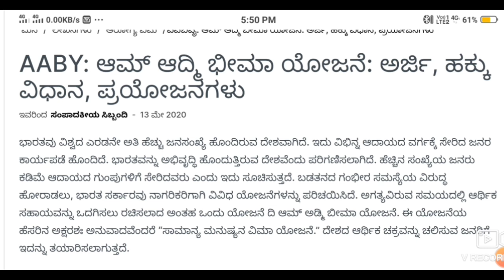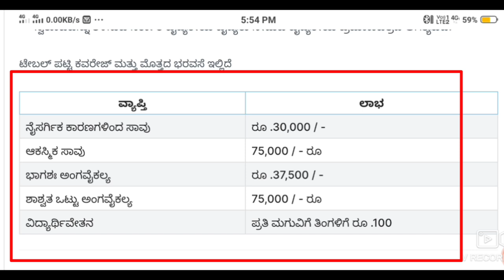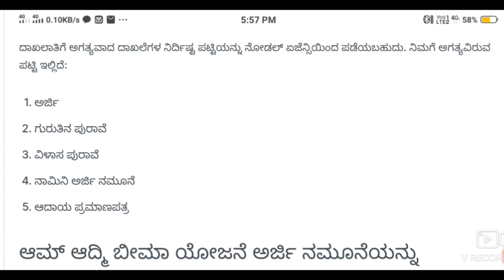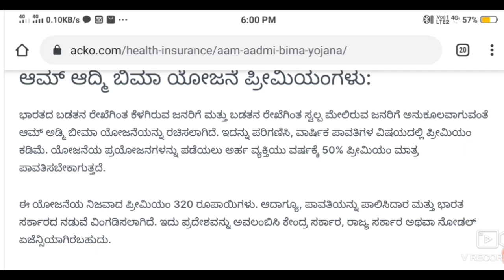central govt scheme | LIC aam Aadmi Bima Yojana 2020-21 | low premium/benefits/accidental insurance.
ಈ ವಿಡಿಯೋದಲ್ಲಿ ಆಮ್ ಆದ್ಮಿ ಬಿಮಾ ಯೋಜನಾ ಬಗ್ಗೆ ತಿಳಿಸಲಾಗಿದೆ ಅಂದ್ರೆ ಯಾವ ದಾಖಲಾತಿಗಳು ಬೇಕು ಹಾಗು ಯಾವರೀತಿ ಅರ್ಜಿ ಸಲ್ಲಿಸುವುದು ಹೇಗೆ ಎಂದು ತಿಳಿಸಲಾಗಿದೆ.

More:-

                                                           ವಂದೇ  ಮಾತರಂ ".